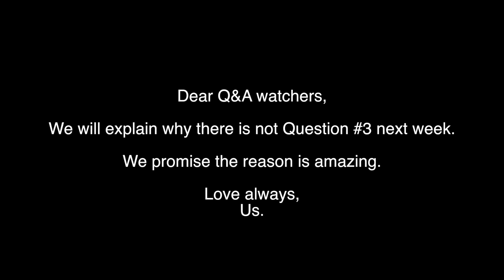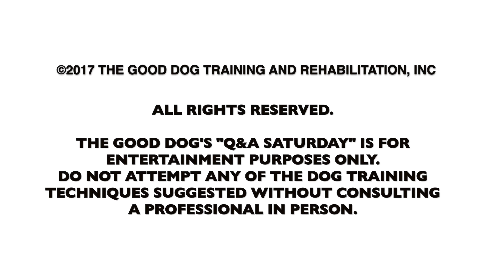The Good Dog's Q and A Saturday! Episode #128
Got dog behavior problems or training questions? Looking to launch or expand your training business? Need help getting over personal hurdles or challenges? If you've got questions, we've got answers! Come join us on the web's best dog training Q and A show!!

In this episode: how to best work with feral dogs; dealing with off-leash dogs; tips for getting a dog on the treadmill; how to deal with and overcome negative feedback as trainer; we put out a special call for some much needed comedic help from Laura's dad; we get another Tibetan at our Nola location; we send out a special video to the folks that pre-ordered our new book; and much, much more!!

Q1 23:52
Q2 32:10
Q3 39:30
Q4 39:44
Q5 45:07